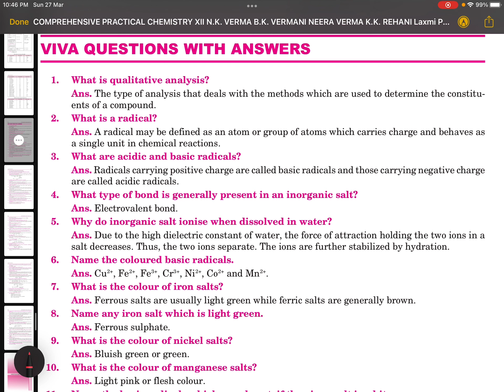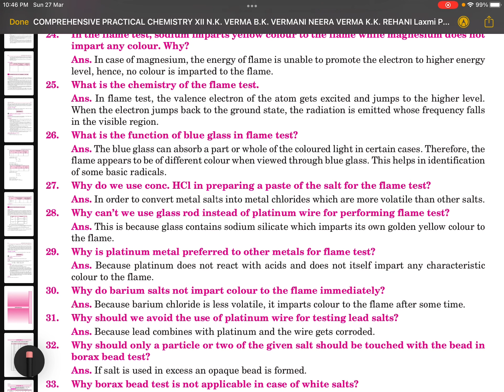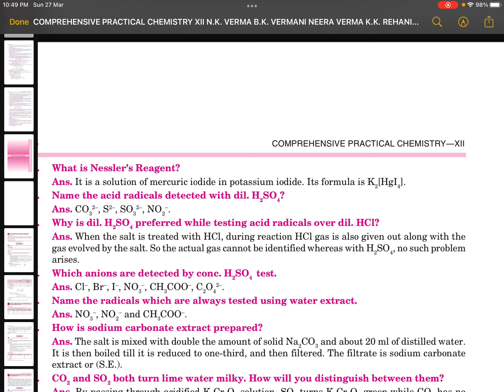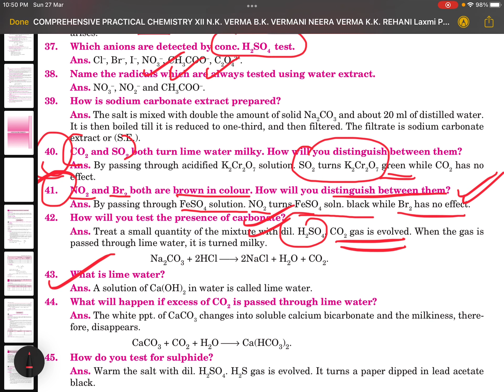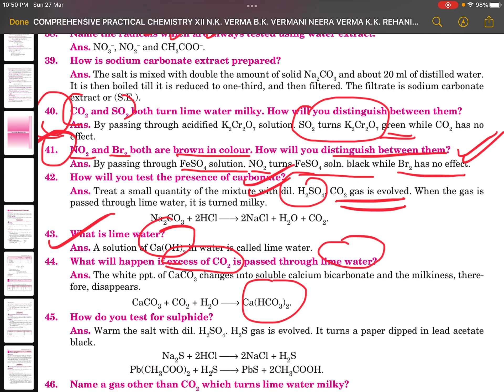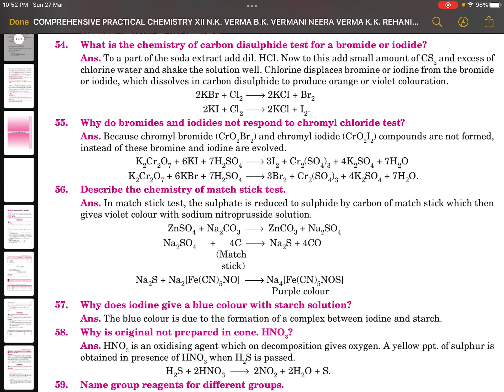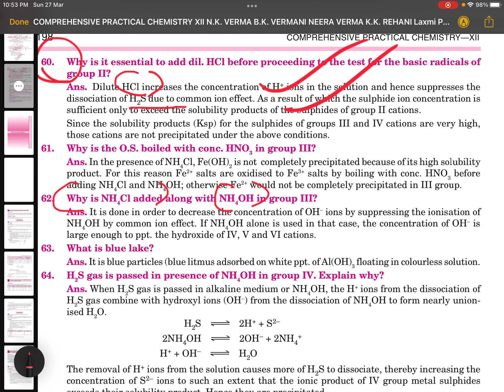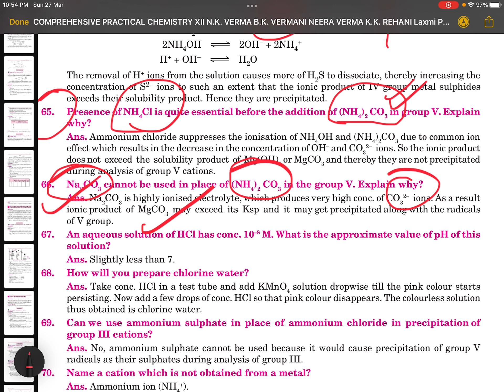10 MOST IMPORTANT VIVA QUESTIONS ON SALT ANALYSIS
CHEMISTRY PRACTICAL MOST IMPORTANT VIVA QUESTIONS
IMPORTANT TOPICS FOR CHEMISTRY PRACTICALS
HOW TO DO SALT ANALYSIS
BASICS OF QUALITATIVE ANALYSIS
FOR ONLINE AND OFFLINE CLASSES OF CHEMISTRY DM : 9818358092.